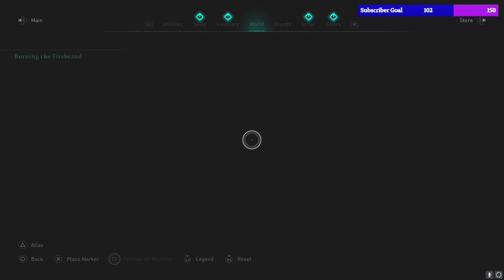Assassin's Creed Valhalla 100% Trophy Playthrough Exploration and Collection!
00:00:00 - Intro
00:02:52 - Crushed Fisherman Near Scarborough | Crushed Dreams (World Event - Mysteries - Eurvicscire) | 00:10:30 (Solution)
00:11:42 - Borghild The Alewife's Bane | Flyting (Mysteries - Eurvicscire)
00:18:42 - Fly Agaric (Mysteries - Eurvicscire)
00:21:38 - Thornburg Henges | Animus Anomaly (Mysteries - Eurvicscire)
00:48:35 - Hoard Map (Artifacts - Eurvicscire)
00:49:05 - Poisonous Powder Trap | Ability Upgrade (Wealth - Eurvicscire)
00:58:31 - Tungsten Ingot (Wealth - Eurvicscire)
01:01:01 - The Villiage: Jurthgard (World Event - Mysteries - Eurvicscire)
01:06:53 - Gotafrid Fair-Robes | Drengr (Mysteries - Eurvicscire)
01:14:46 - Kick Of Tyr | Ability Upgrade (Wealth - Eurvicscire)
01:16:50 - Tungsten Ingot (Wealth - Eurvicscire)
01:23:06 - Callin | Zealot
01:26:14 - Rodestan Monolith | Standing Stones (Mysteries - Eurvicscire)
01:30:18 - Raw Materials | Flaneburg Armory Raid (Wealth - Eurvicscire)
01:32:14 - Raw Materials | Flaneburg Armory Raid (Wealth - Eurvicscire)
01:33:53 - Raw Materials | Flaneburg Armory Raid (Wealth - Eurvicscire)
01:38:37 - Lacestone | Synchronization
01:42:04 - Cursed Symbol | Near Lacestone (Artifacts - Lincolnscire)
01:46:09 - Crying Cat Lady | The Farewell Meow (World Event - Mysteries - Lincolnscire)
01:52:10 - Sleeping Norse Man | Stray Naps (World Event - Mysteries - Lincolnscire)
01:58:04 - The Rigsogur, Page 9 | Grimsby (Artifacts - Lincolnscire)
02:00:49 - Roman Artifact | Near Spitalgate (Artifacts - Lincolnscire)
02:01:26 - Gemad-Wulf | Legendary Animal | Caistor Lupus (Mysteries - Lincolnscire)
02:06:52 - Caistor Lupus | Synchronization
02:11:37 - Nickel Ingot (Wealth - Lincolnscire)
02:15:56 - The Twit Saga, Part II (World Event - Mysteries - Lincolnscire)
02:25:33 - Guy On The Back Of Horse | The False Ealdormancy (World Event - Mysteries - Lincolnscire)
02:28:02 - Cursed Symbol | Near The Lindsey Mill (Artifacts - Lincolnscire)
02:32:00 - Battle Sparth | Saint Helen's Spring (Wealth - Lincolnscire)
02:39:21 - Nickel Ingot (Wealth - Lincolnscire)
02:40:16 - Focus Of The Nornir | Ability Upgrade (Wealth - Lincolnscire)
02:45:52 - Galloglach Trousers (Wealth - Lincolnscire)